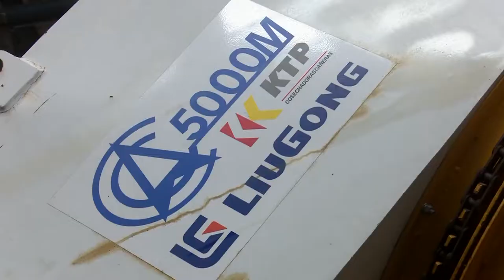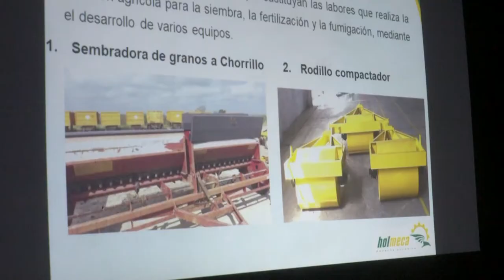Ramiro Valdéz Menéndez, recorre fábrica KTP de Holguín